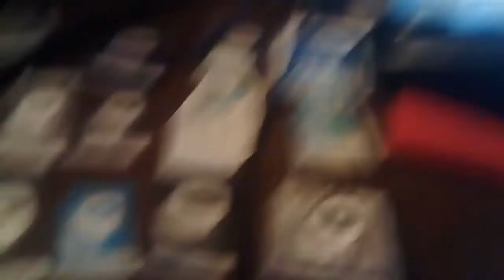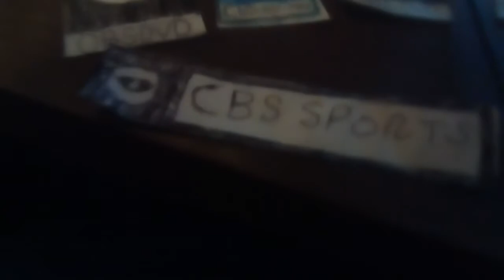The Clinton And Canton Movie Part 1062 (2019)